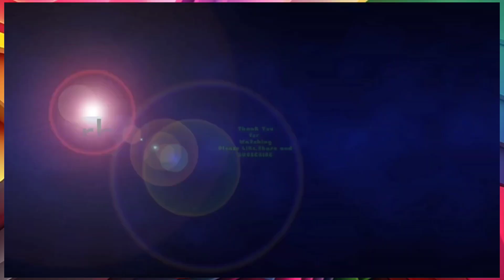Nani Teri morni ko mor le gaye|bachcho ke geet|baalgeet|Hindi songs|Hindi rhyme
Nani Teri Morni ko Mor Le Gaye Hindi song for kids to watch and enjoy

All copyrights reserved to @Rhymes and Toons

All copyrights reserved to rhymes and Toons channel